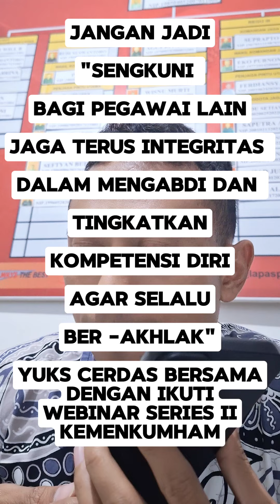WEBMINAR SERIES II CERDAS BERSAMA BPSDM HUKUM DAN